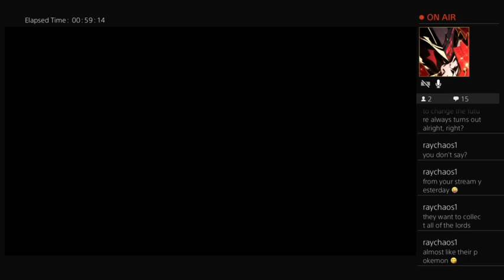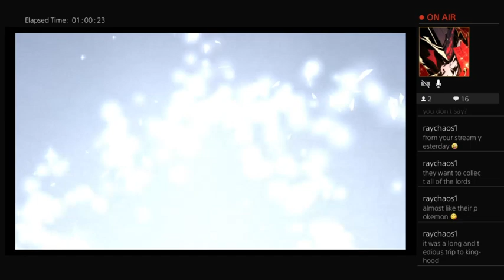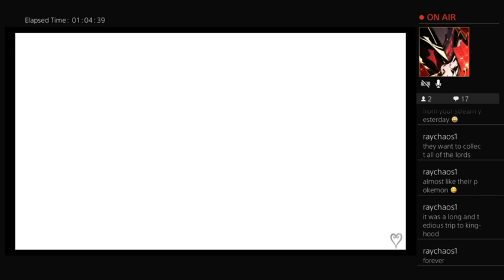Kingdom hearts 2 "Pete Is a Sith!!!" Part 18